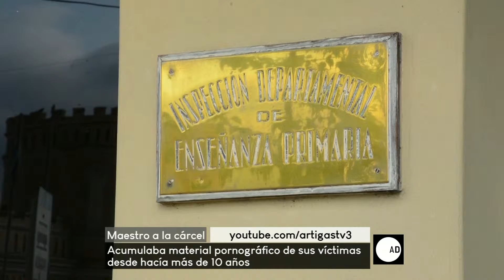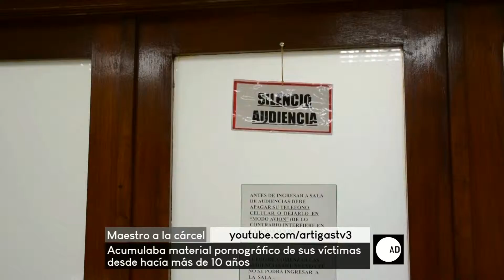A diario - 170918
Vea la edición completa de A diario, de este lunes 17 de setiembre